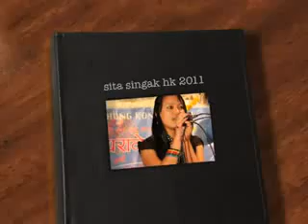मिक्कीन थक्तेल्ले मिम्जी युङसिङे [ सिता सिङगक ] Sita Singak Song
SITA SINGAK SONG